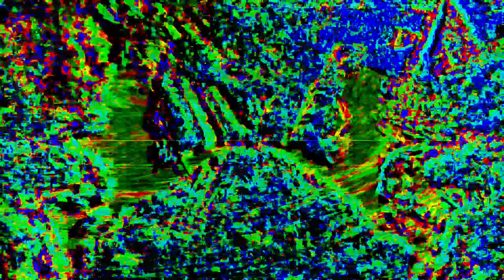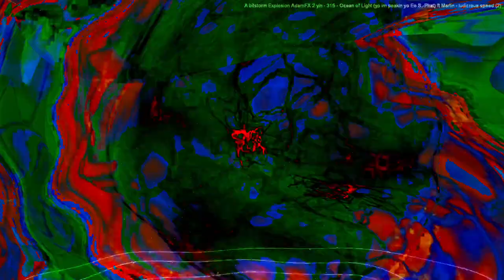Movie 24 07 24 06h42m26s "it's just sounds" in 47 audio video 8 minute videos